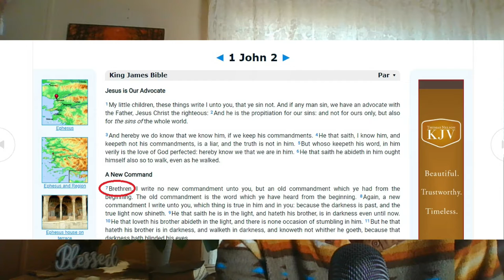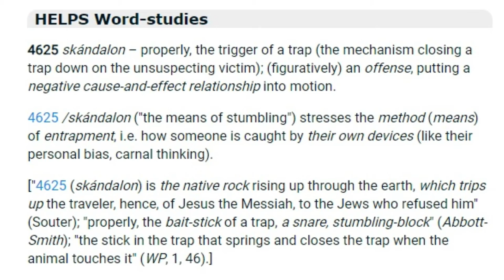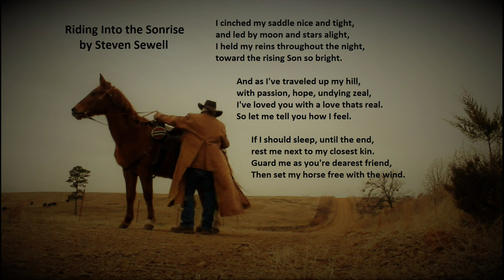1 John 2 - Part 7 - Walking in Truth